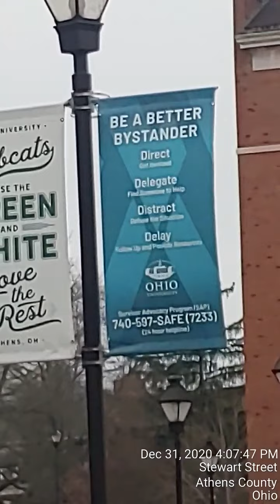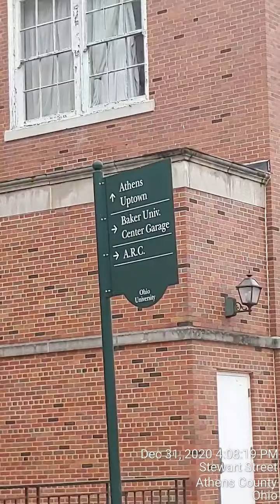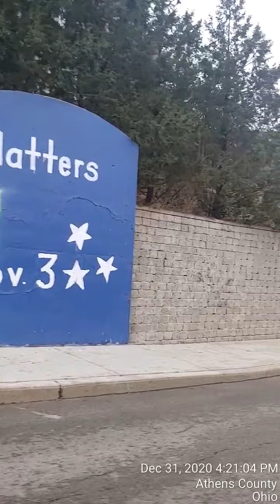Random Drive Around Ohio University Campus - Athens, Ohio - 12-31-20 - JOE DITZEL VLOGS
It was cloudy with spotty rain but here is a random drive around Ohio University.

XXXXXXXXXXXXXXXXXXXXXXXXXXXXXXXXXXXXXXXXXXX
I'm a humor writer, comedian and really bad golfer.